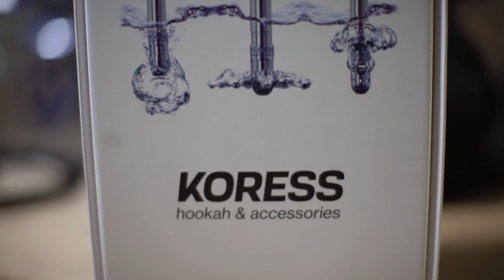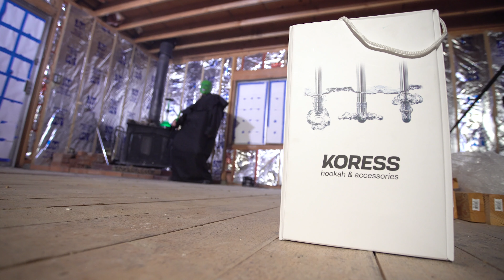Koress Hookah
Had an opportunity to work on a hookah spot for YouTuber and Instagramer Gladiator Shia highlighting Koress Hookah products